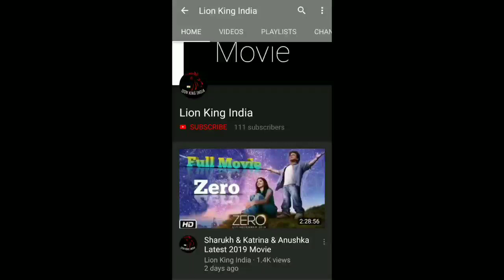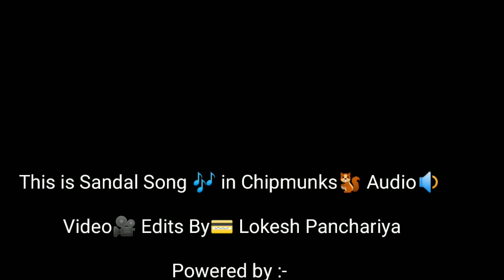Chipmunks Audio : Sandal Song | Sunanda Sharma | Latest Punjabi Songs 2019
This is Only Audio of Song Sandal .

⭐Detail About Original Song

 Song: Sandal
Singer: Sunanda Sharma
Lyricist: Jaani
Video: Arvindr Khaira
Assistant: Satnam Singh
Casting: Rammy Singh & Deepesh Rakheja
Dop: Mintoo Palaha
Editor: Zipsi Pahwa
Steady Cam: Amaninder Singh
Choreographer: Sumit Kumar
Art Director: Mr. Blacc
Production: Bhatt Production
Mixing& Mastering: Gurjinder
Recordist: Akash Bambar
Label:Mad 4 Music
Team Mad 4 MusicPardeep Sharma,
Sandeep Joshi, Harpreet Harry, Preet Kalsi,
Amninder Grewal, Neeru Chopra, Jyoti
Dhaliwal. Kirandeep Kaur⭐